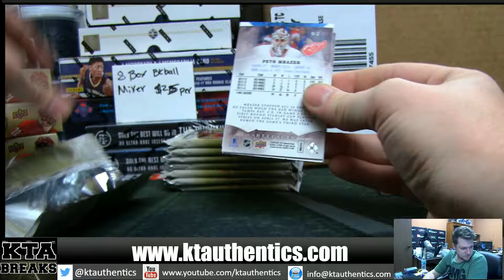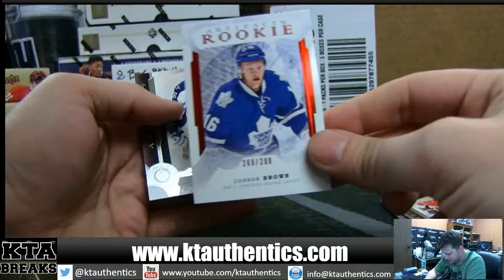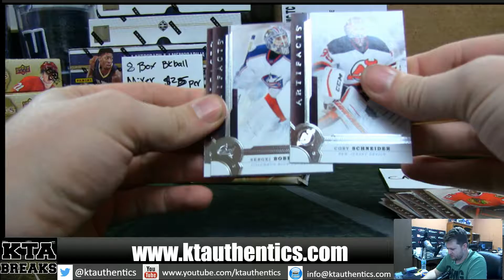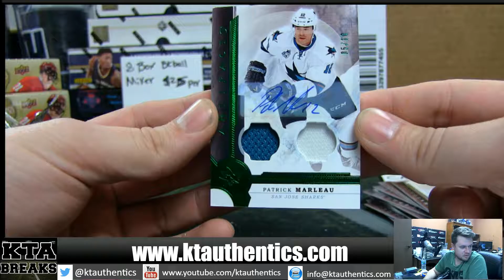KTAuthentics --16-17 UD artifacts hockey 1 hobby box break - cardshark36 #2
-16-17 UD artifacts hockey 1 hobby box break - cardshark36 #2